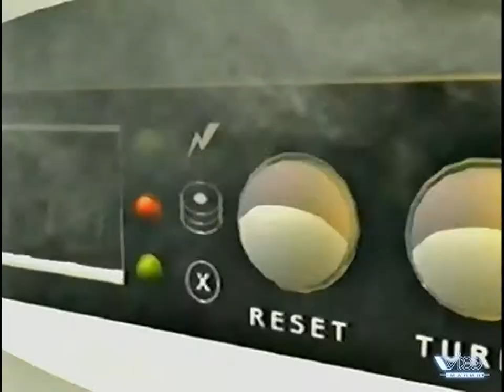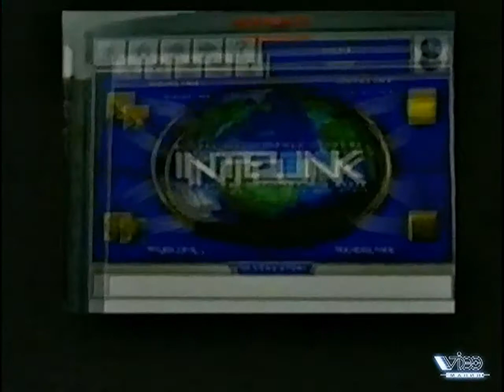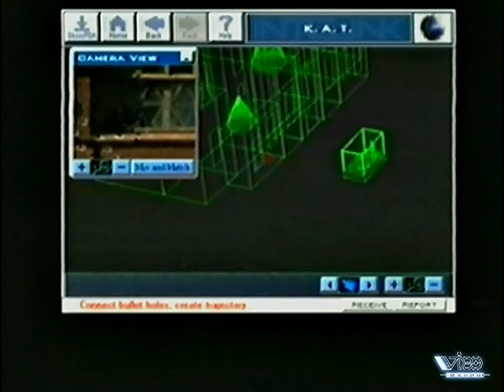39 - От винта! - Chrono Master, Spy Craft, BC Racers (Игромания, 11.05.1997 год) HD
39 - От винта! - Chrono Master, Spy Craft, BC Racers (Игромания, 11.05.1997 год) HD

- Chrono Master
- Интервью с «Доу Джонсом»
- Spy Craft
- BC Racers
Авторы передачи:
- Антон Зайцев
- Борис Репетур
- Сергей Чихачев

Реставрация
- FXA studio

Продюсер
- Антон Логвинов

Художник
- Сергей Чесноков

Сюда вы можете пожертвовать на развитие инквизиции и канала:

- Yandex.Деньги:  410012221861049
- QIWI: по нику - INQUISITORALEX